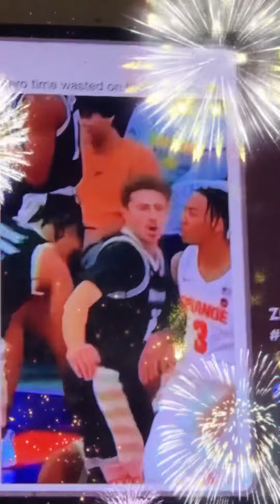Instant Karma Comedy Videos: Hit, get hit back! Stop violence lol